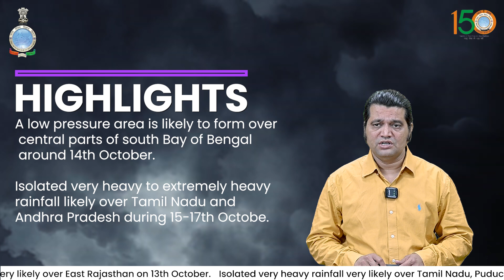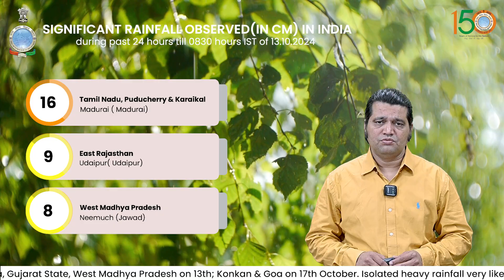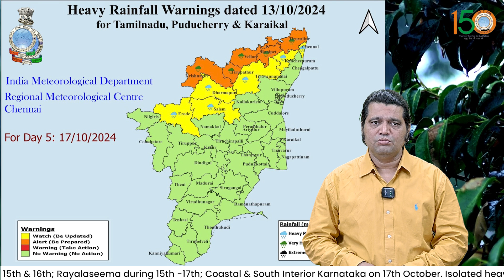Isolated very heavy rainfall likely over Tamil Nadu, Puducherry & Karaikal for next few days